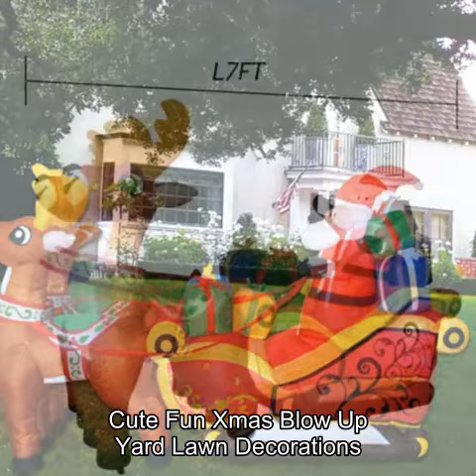GOOSH 7 ft Christmas Inflatable Santa Reindeer Sled Outdoor Decoration LED Lights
GOOSH 7 ft Christmas Inflatable Santa Reindeer Sled Outdoor Decoration LED Lights - Cute Fun Xmas Blow Up Yard Lawn Decorations